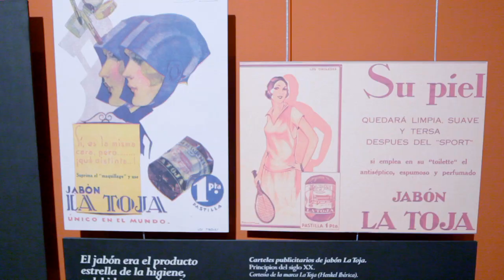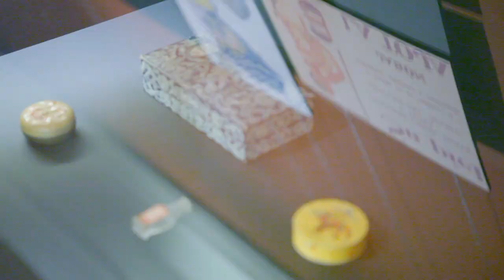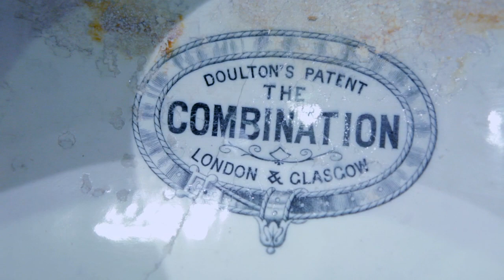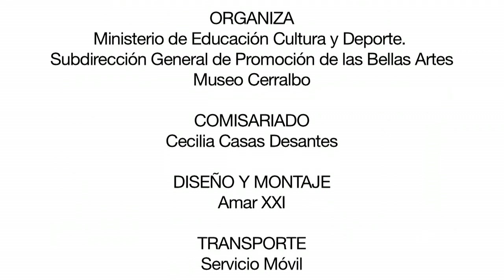'Toilette'. La higiene a finales del siglo XIX. Presentación de la exposición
Una exposición que sumerge al visitante en el universo del aseo personal y la cosmética "fin de siècle", un momento histórico en el que la imagen personal comienza a adquirir un protagonismo ineludible.
Toilette significa en español, ya desde el siglo XIX, aseo personal, belleza y discreción o arreglo en el aspecto físico, sustituyendo a los tradicionales términos de aderezo o compostura. El término toilette también designa, paralelamente a su progresiva aparición en los espacios domésticos, nuevas estancias como la sala de baño o el área de retrete o excusado.
Predomina en la muestra una museografía evocadora como ejemplifican un área de aseo en el contexto del dormitorio, un tocador femenino y un moderno aseo con wc, bañera, bidet y agua corriente, claro reflejo de la elegancia del mobiliario y del ajuar personal decimonónico.